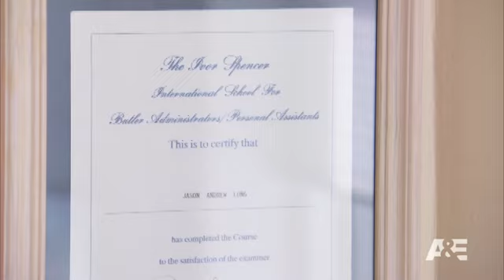Be the BOSS: Meet The Melting Pot Employees | A&E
Meet Jason Long and Terry Love, the two employees who are up against each other to win a promotion.